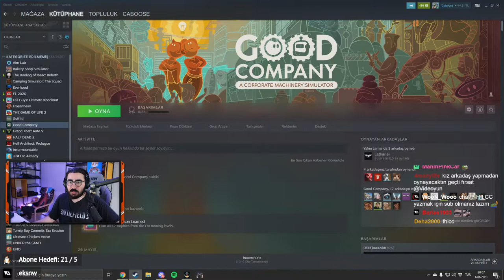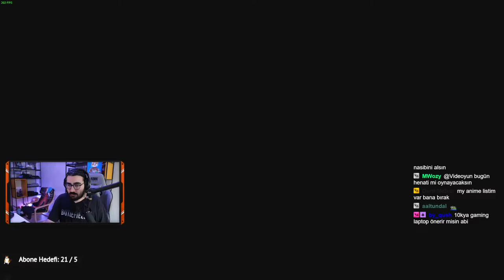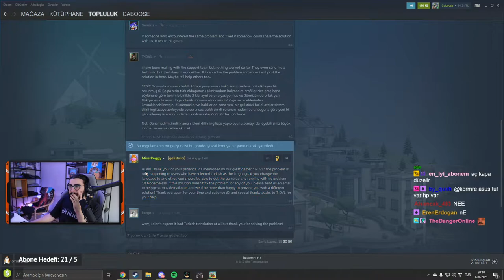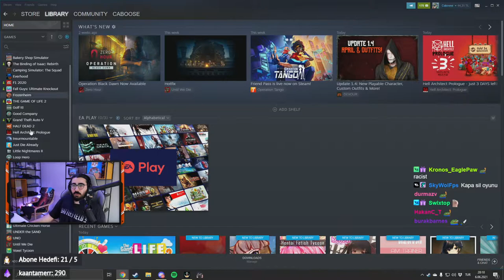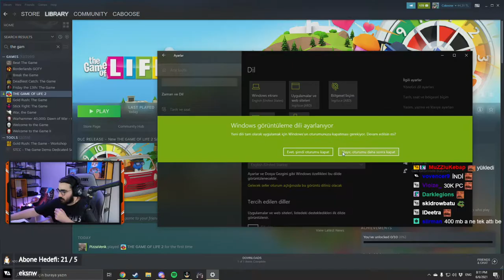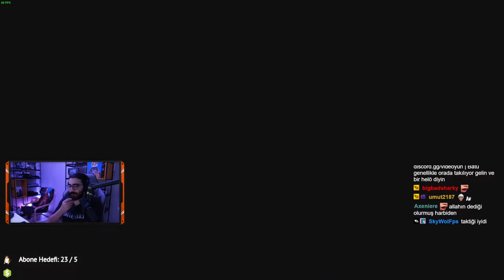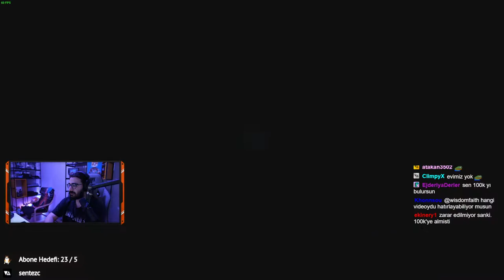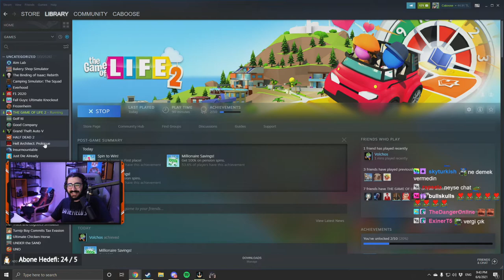Videoyun Agalarla The Game Of Life Oynuyor #1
06/06/2021 tarihli yayından